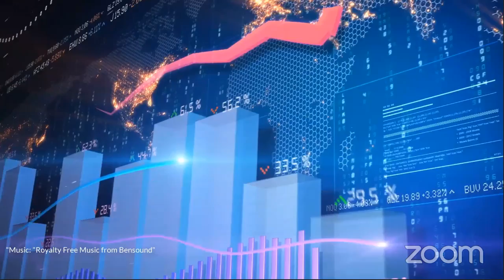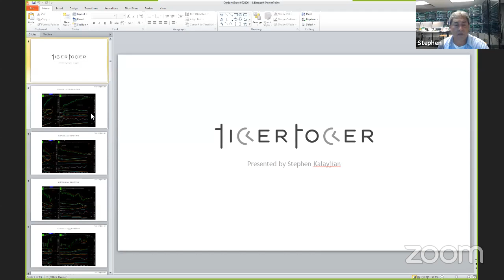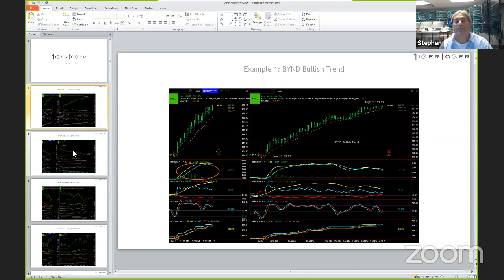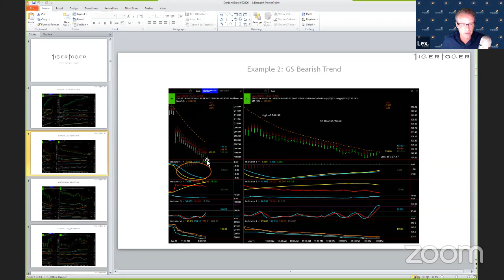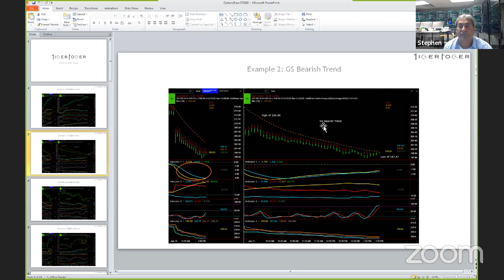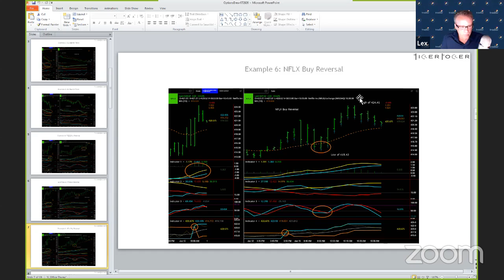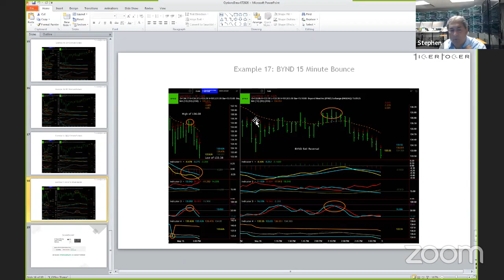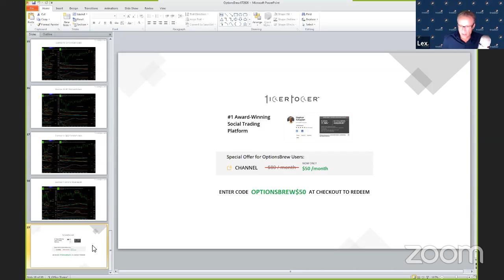OptionsBrew Episode 2 with Special Guest Stephen Kalayjian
Stephen has over 36 years of industry experience trading stocks, futures, commodities, and currencies.  Stephen has both traded his own capital and that of various family offices.

 In 2007, Stephen co-founded a firm to research and develop predictive analytics to identify trends, reversals, patterns, and divergences in the market place for all asset classes and time intervals.

Stephen seeks to generate short term and long term trade ideas using his predictive analytics throughout the day. In 2016, the company built Ticker Tocker.  As a Leader on Ticker Tocker, Stephen provides education
strategies, market commentary, trade ideas, trade signals, and a live trading room for his subscribers.